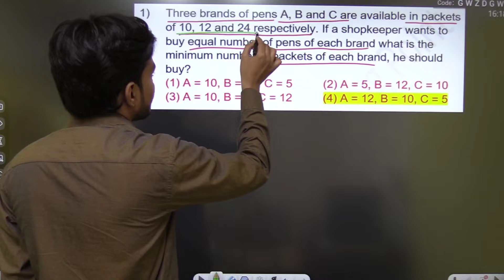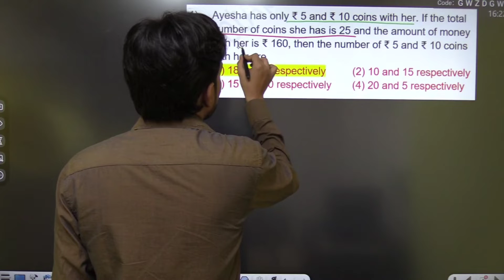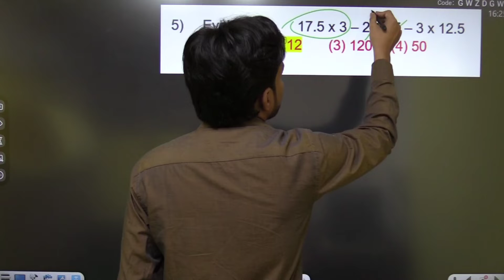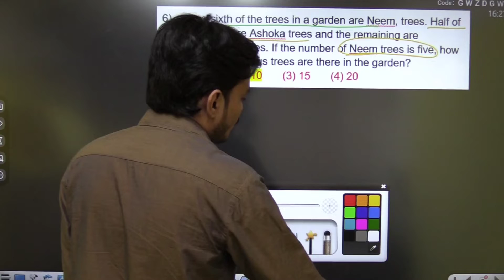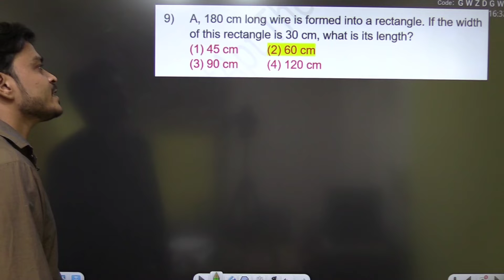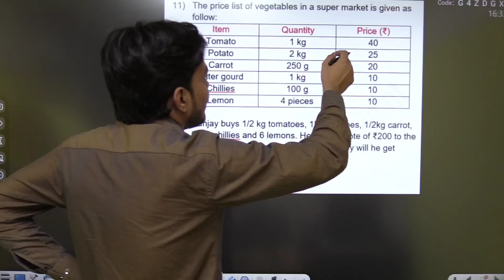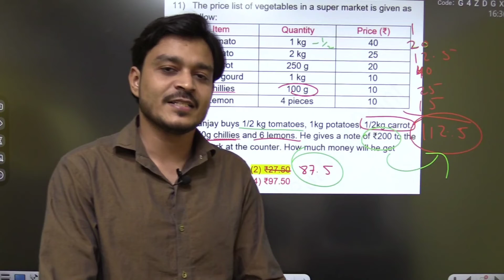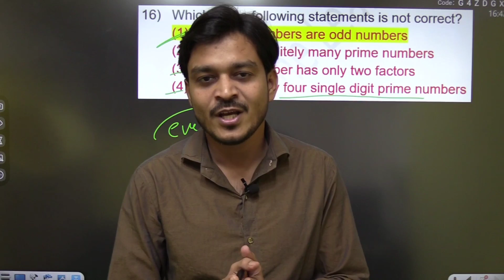CTET MATHS Paper 1 2019 Solution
join our telegram channel for previous years paper pdf